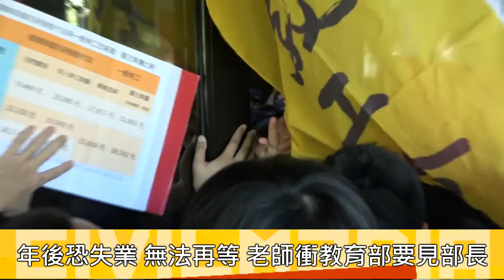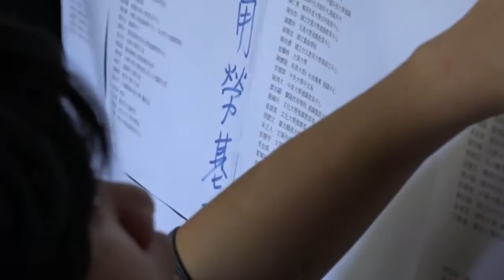2017.01.17兼任教師「排擠效應」浮現 適用勞基法族群排不到課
兼任教師「排擠效應」浮現 適用勞基法族群排不到課
大學兼任教師納入勞基法適用對象做半套！本業非教師(以下稱為「具本職」)的兼任教師，被大刀一切排除在外；本業四處兼課、教書(以下稱為「未具本職」)的兼任教師，才被納入勞基法保障範圍，但倒楣的正是這群未具本職的教師。

為節省一人一年5~6千元的勞退金提撥成本，國立高雄第一科技大學、實踐大學、慈惠醫專等至少35所學校，陸續以不排課、不續聘等方式，排擠純教書兼課、未具本職的兼任教師，導致他們還沒成為勞基法保障之勞工，就先丟了飯碗。